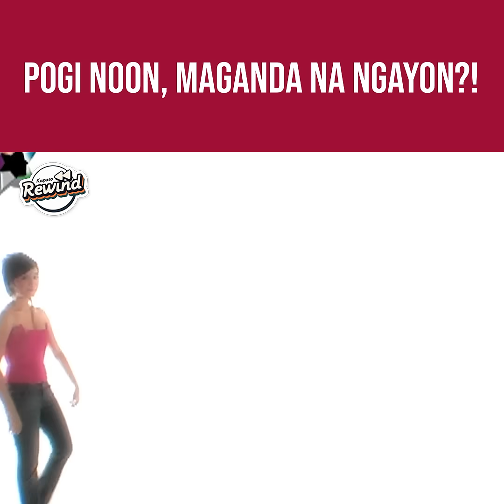Kapuso Rewind: Jessi Corcuera, ini-flex ang ganda? (Starstruck)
Amen na lang talaga ‘pag attracted sayo parehong gwapo’t maganda!